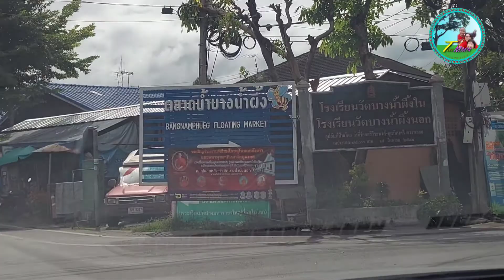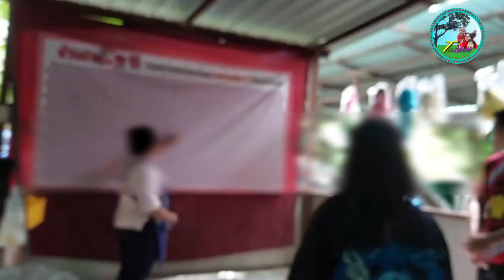Tree MMMพาเที่ยวตลาดน้ำบางน้ำผึ้ง จ.สมุทรปราการ#cactus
คลิปนี้Tree MMMพาเที่ยวชมตลาดน้ำบางน้ำผึ้ง จ.สมุทรปราการ